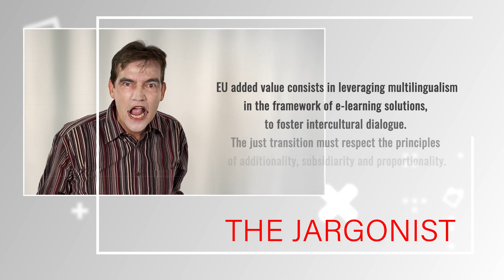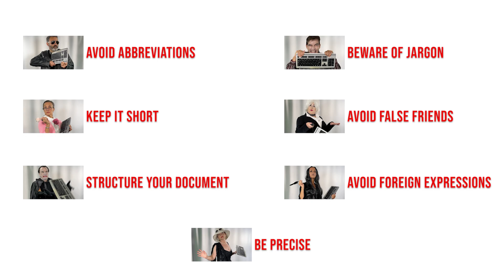Clear writing - mission possible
Stick to the EU clear writing principles and keep your message short, simple and crystal clear.